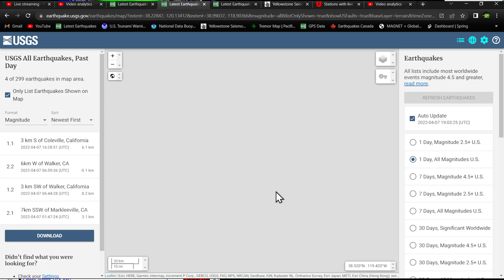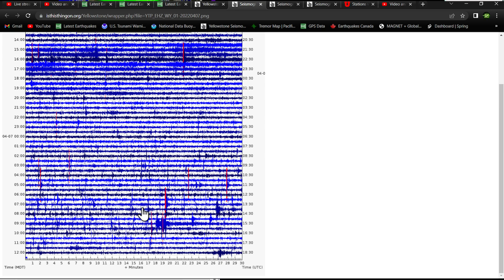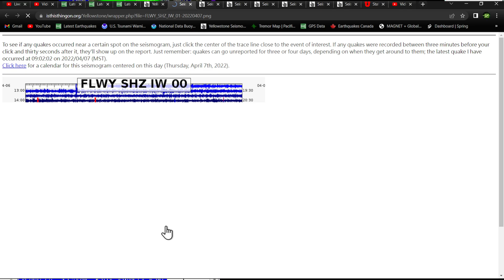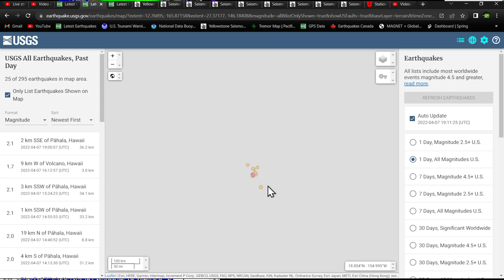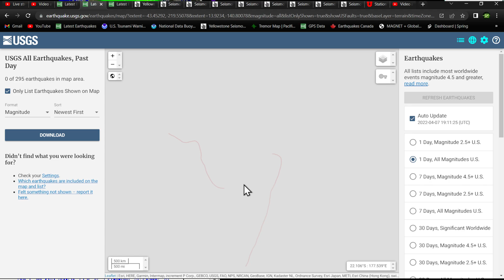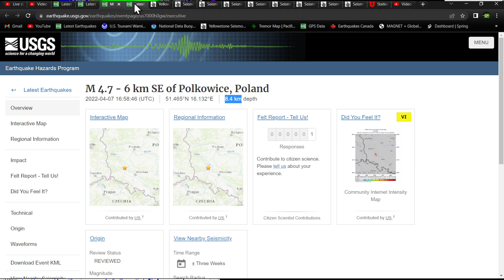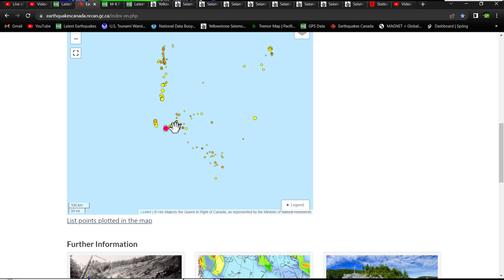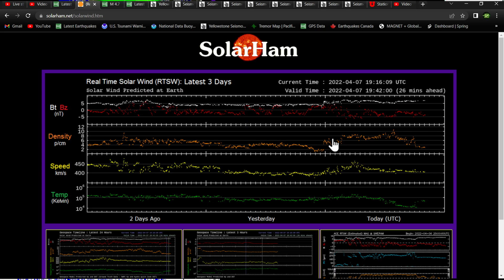New Yellowstone swarm in an odd area.. Earthquake update Thursday 4/7/2022